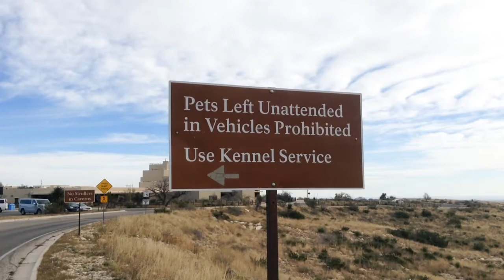Traveling with a Dog - Dec 2017